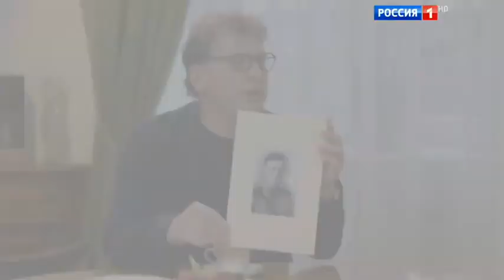Олег Табаков: Я танцевал, потому что любил её